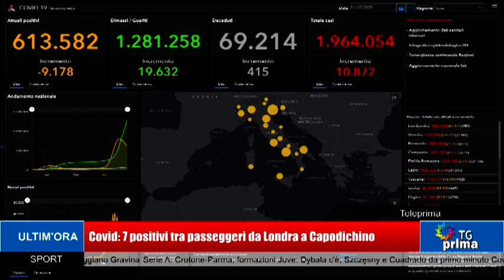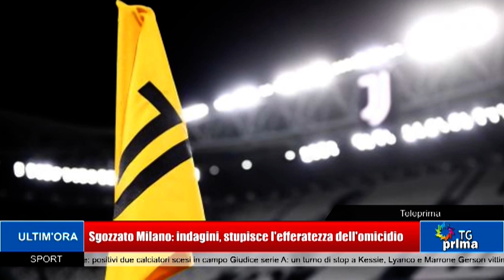TG Prima Ore 13:30 (22-12-2020)